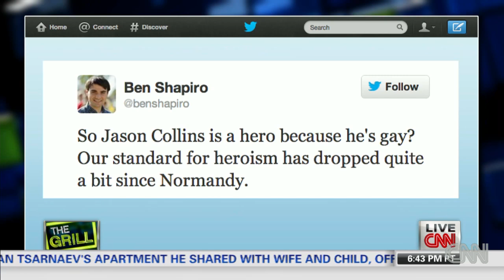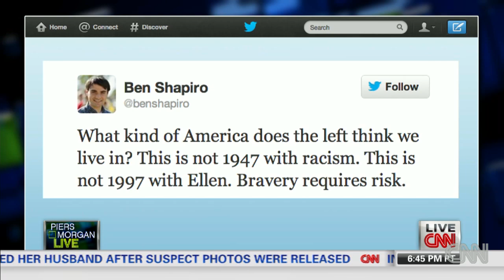Ben Shapiro: Jason Collins not a hero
Author Ben Shapiro on why Jason Collins is not a hero. For more CNN videos, visit our